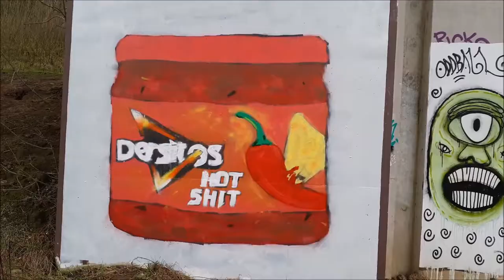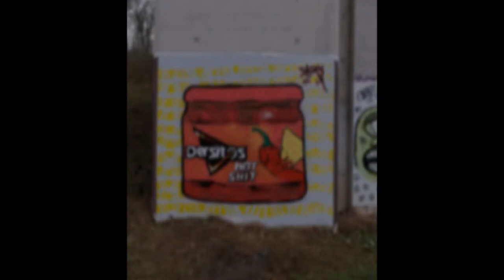Ders - Dersito - Painting The Stencil (director's cut)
director's cut to the last video I uploaded